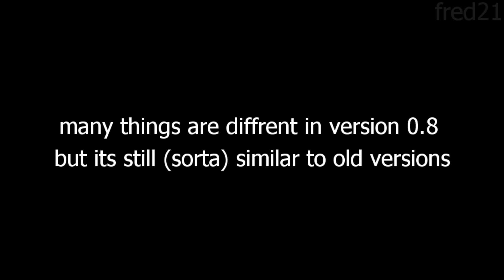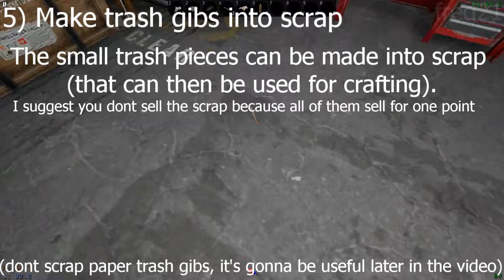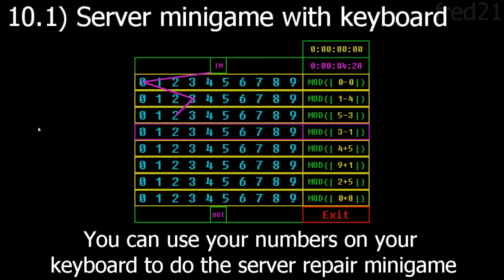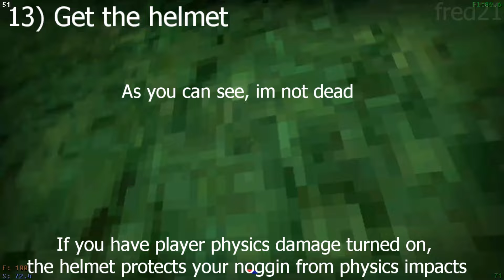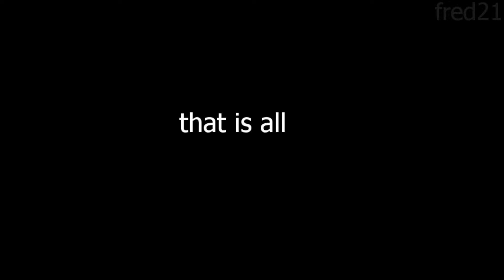Votv version 0.8 - 20 tips and tricks for new and returning players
The Elevator Music (there is no ding. you have been lied to.) - PostmanReincarnated
19-2000 (instrumental) - Gorillaz
Galvanized Square Steel Theme - ???
neco arc dilemma - ???

0:00 - Intro
0:17 - 1
0:33 - 2
0:45 - 3
0:58 - 4
1:15 - 5
1:33 - 5.1
1:48 - 6
2:04 - 6 (again)
2:15 - 6.1
2:37 - 7
2:55 - 8
3:09 - 9
3:25 - 10
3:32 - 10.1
3:45 - 11
3:57 - 12
4:12 - 13
5:02 - 14
5:29 - 15
5:50 - 16
6:26 - 17
6:44 - 18
7:05 - 19
7:18 - 20
8:26 - Bonus
8:40 - Outro